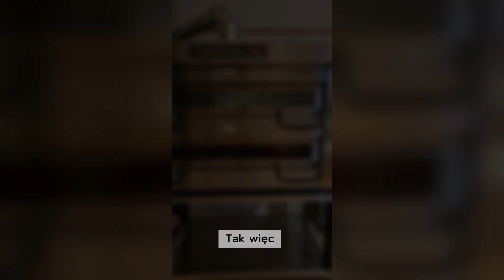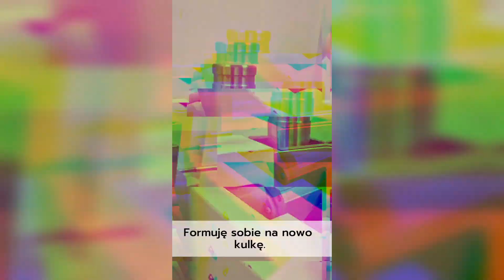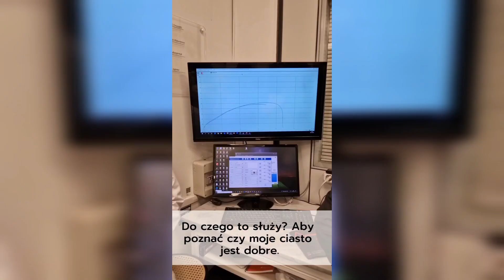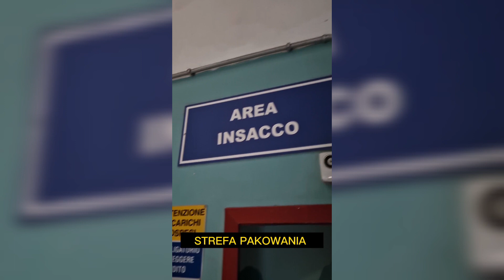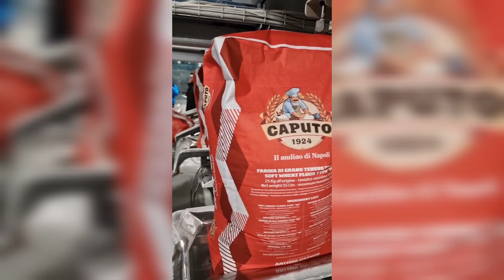Jak robi się mąkę do pizzy? Sprawdźmy to w młynie Caputo w samym sercu Neapolu.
Wizyta w młynie Caputo w samym sercu Neapolu.

Zobaczycie jedną z metod badania właściwości mąki oraz skrót całego procesu produkcji od ziarna aż do pakowania w worki.
Miłego oglądania

Miłego dnia

Autor Nagrania: Marcin Lupa
Tłumaczenie: Marcin Lupa
Lektor: Marcin Lupa